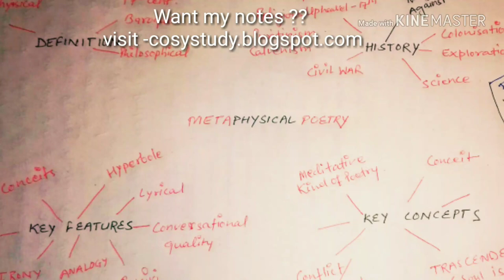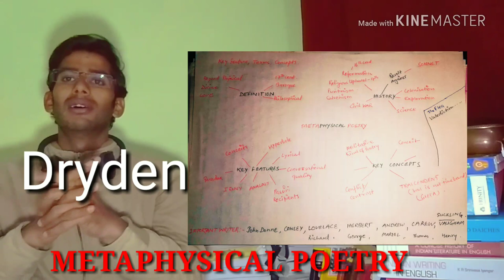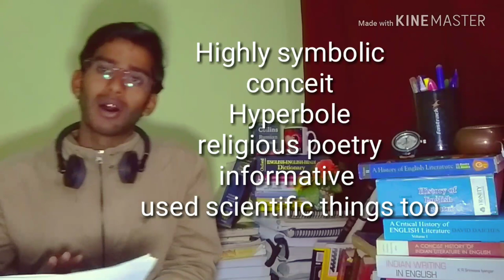Ugc net |Terms |metaphysical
ugc net english literature topics
Results in English
यूजीसी नेट अंग्रेजी साहित्य विषयों
हिन्दी में नतीजे
VIDEOS

15:25
What is the Real Syllabus of UGC NET English Literature?
YouTube · Rits Talks

3:52
Ugc net english syllabus 2018.english literature in net.

19:02
MOST IMPORTANT POETRIES FOR UGC NET ENGLISH LITERATURE JULY ...

3:45
UGC NET ENGLISH LITERATURE COACHING 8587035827 MUST ...

10:04
How to prepare for UGC NET English in 4 months?

18:28

22:30
Literary Theory & Criticism for UGC NET English (Part 1)

2:52

16:23
How To Study British Literature For UGC NET/JRF English?

8:12
LIST OF 100 BEST MODERN NOVELS FOR UGC NET ENGLISH LITERATURE ...
23-Jul-2018 · Happy Learning! UGC NET English. UGC NET English 2018 Exam. UGC NET English Books. UGC NET English Literature. UGC NET English Question Papers. UGC NET Exam. UGC NET Study Material English Literature PDF. UGC NET Subjects.
19-Dec-2014 · If you are looking for high quality UGC Net coaching classes in Delhi, You can directly contact with us. UGC NET English. UGC NET English Paper III-B will be compulsory and there will be one question from each of the Electives. UGC NET English Paper III-A (Core Group) Global Teachers Academy.
How should I prepare for UGC NET in English?
02-Mar-2017
Which topics should be studied first while preparing for the exam ...
19-Mar-2016
What are the most important Indian writers to study for the ...
09-Feb-2016
Which book should I read to qualify the NET (English literature)?
14-Jun-2015
Read Ugc Net English Literature book reviews & author details and more at Amazon. in. Free delivery on qualified orders.
Ugc Net English Literature Coaching 2017–2018 – Sahu Gupta – Medium
27-Jul-2017 · If you prepare “History of English Literature “ by Legious ... For these topics, I referred Trueman's “ UGC NET English ...
How to Prepare for UGC NET English Subject (Paper II, III) - OnlineTyari
25-Jul-2017 · Contemporary British literature. These are some important topics for UGC NET English subject Paper III.
Books & Tips for CBSE NET English Literature | Alok Mishra
10-Oct-2017 · Best books for the preparation of CBSE NET English Literature examination. Previously known as UGC NET, read the ...
HOW TO PREPARE FOR UGC NET IN ENGLISH SUBJECT - Vinit Prabhat ...
UGC NET is held in more than 80 subjects and NET in English is most tough as compare to other subject. As English literature is very ...